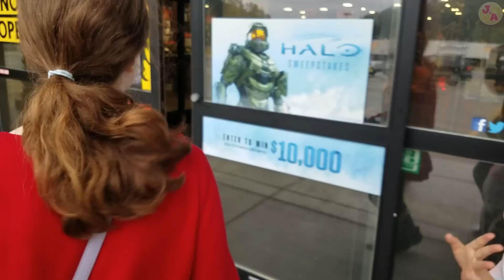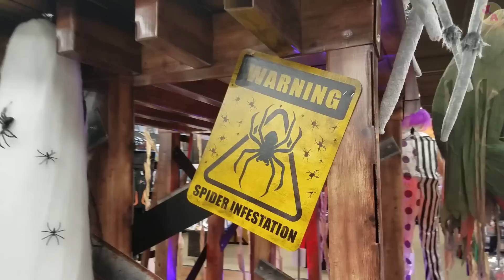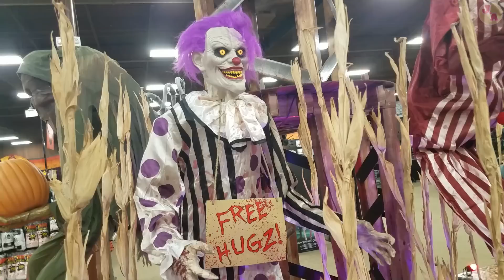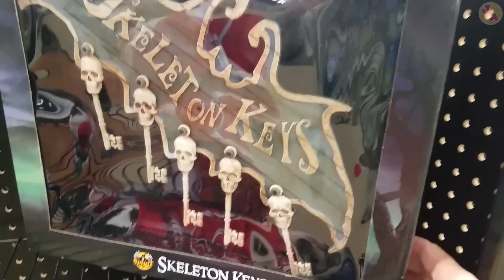Halloween Props and Decorations at Spirit Halloween!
Will the bad dog scare them?  Fun for everyone!